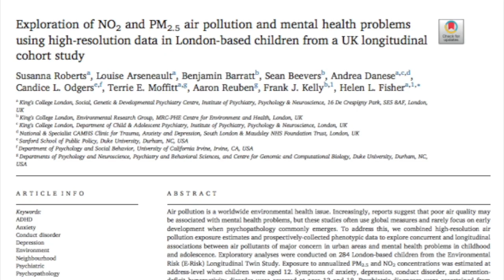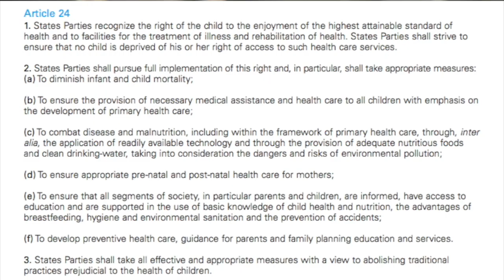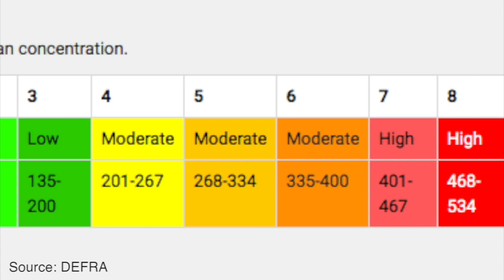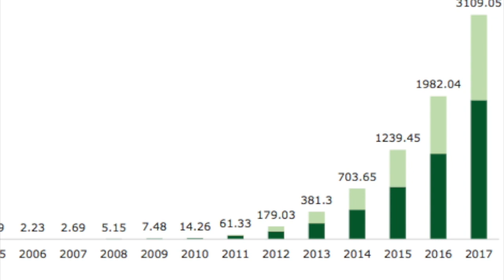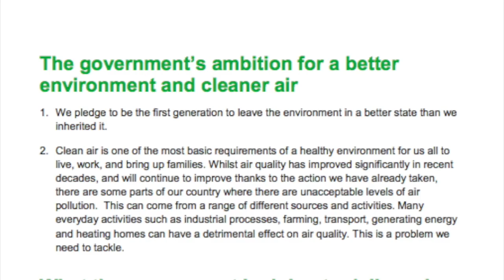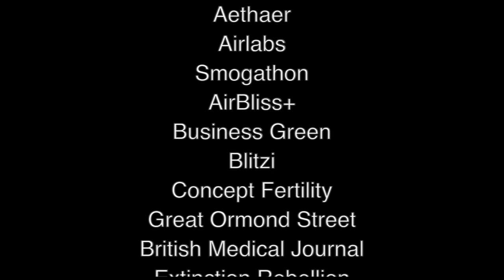Living, Breathing, London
Many thanks for a great film from Ross Field of Videoblogg Productions (videobloggproductions.co.uk)

“Breathing clean air is a human right. Right now, the authorities are violating our human rights for clean air”

When we talk about city air pollution, there are two main constituents - nitrous oxide, emitted when petrol is burned, and ‘particulate matter’, tiny particles released to the atmosphere.

Particulates cross the blood-brain barrier, cause inflammation and cognitive slow-down in the brain. Studies show higher levels of dementia in people exposed to high pollution levels.

Muna Suleiman from Friends of the Earth says that “In the UK air pollution causes up to 36,000 premature deaths per year”, and in 2012, according to UNICEF’s Rebecca Dallison “1 in 8 deaths were linked to air pollution around the world” with more than half a million of those, children under 5.

Air pollution is also a contributory factor in miscarriage and slow foetal development, and mothers living in polluted areas will give birth to people more likely to have asthma, COPD, or even lung cancer in their lives. Children brought up around high pollution levels will see a 5-10% reduced lung capacity before they even reach the age of 10.

The UN Convention on the Rights of the Child legislates for a right to a ‘safe and clean environment’, but the UK government is failing to provide this. The WHO states that nitrous oxide concentration of anything over 200 microgrammes per cubic metre is toxic, but the DEFRA pollution warnings describe levels of 201-400 as moderate, and above 401 as high. We have been in breach of EU rules for years, and the government has introduced “targets”, but is far from reaching them.

There are entrepreneurial attempts to combat the issue, ranging from jars of clean Dorset air, to giant filtration systems to put into city squares, but ultimately tackling the problem at source will be the most effective solution. Transport for London boasts that it is rolling out electric charging infrastructure, and it has a large fleet of electric buses, but Dr Aarash Saleh (Doctors Against Diesel) points out that in the past 20 years, the cost of private transport has decreased 20%, while public transport has gone up by a similar amount, so the signals are very mixed.

The UK government is planning to phase out petrol and diesel cars by 2040, but across Europe, many countries have set much bolder targets of 2025 or 2030.

These targets are of course also related very much to climate change. The Paris Agreement says that catastrophic climate change is inevitable unless we cut global emissions by 45% in the next 12 years. The UK transport sector accounts for 26% of UK emissions. So distant targets in 2040 look like simply kicking the ball into the long grass.

During the Extinction Rebellion protests last week, which cleared large parts of central London of vehicle traffic, there is evidence that pollution levels went down After police cleared several of the protest blockades, there was a spike in pollution levels in the following days.

As Pauline Castres (British Lung Foundation) says, “we should be able to walk anywhere in London, or Birmingham or Manchester and not have to worry about the air we breathe.”

Thanks to Ross Field and Videoblogg Productions for permission to host this film.